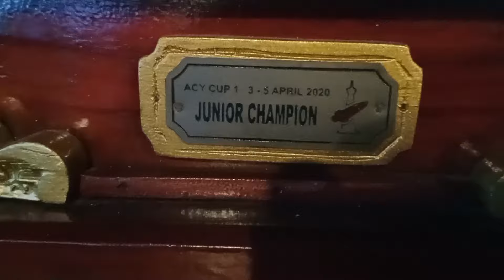ARWANA SUPER RED_BISNIS IKAN ARWANA_MR.DONNY_TIGA NAGA_BAGUS BAGUS BRO ARWANA NYA